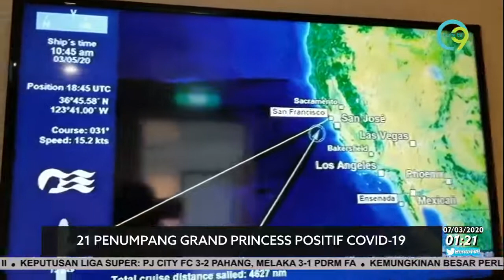21 Penumpang Grand Princess Positif COVID-19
21 kru dan penumpang kapal persiaran Grand Princess yang terkandas di perairan San Francisco positif COVID-19.

Perkara itu diumumkan Naib Presiden Amerika Syarikat, Mike Pence.

Individu dikenalpasti positif wabak itu ialah 19 kru dan dua penumpang.